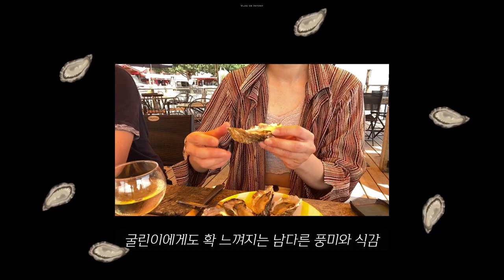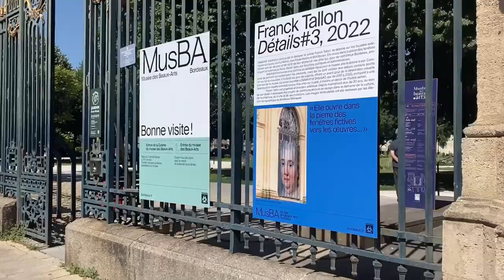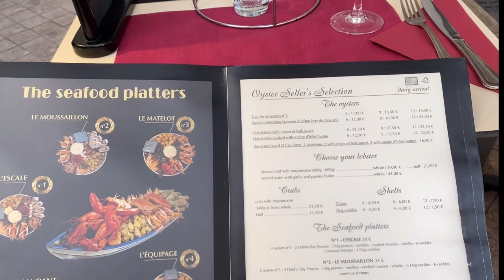vlog 바다와 사막이 동시에..!! 프랑스 재발견 • 미식 곁들인 보르도 시내 투어 • 디자인 박물관 • 해산물 파티 • 와인의 도시로 떠난 셀프 졸업여행 EP. 3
안녕하세요 열어분

보르도 여행 3탄입니다!
소나무 숲과 대서양에 둘러싸인 거대한 모래 언덕
Dune du Pilat 듄 드 필라를 담아왔어요
프랑스에서 사막 경험이라니.. 근데 거기에 숲이랑 바다까지..
오늘 영상 보시면서 힐링하세요♥︎